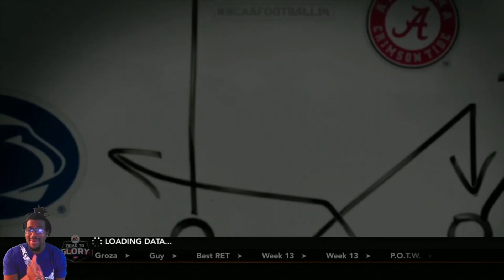Ncaa Football 14 Road To Glory| State Championship Game!|The Story Of Malik Johnson Ep:13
Yall boys we back with the final highschool Game Of malik career! will he end on top  and will he announce his school!